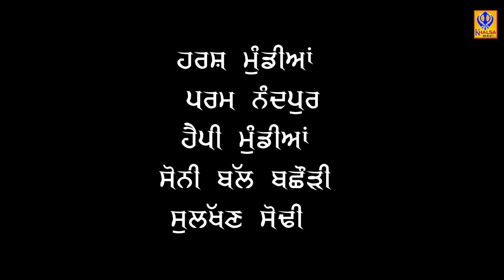1st Prize | Time 25.66 | Ox Races | 22 Apr 2021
1st Prize | Time 25.66 | Ox Races | 22 Apr 2021

(This Video Is Subject To Copyright Of Khalsaji Tv)